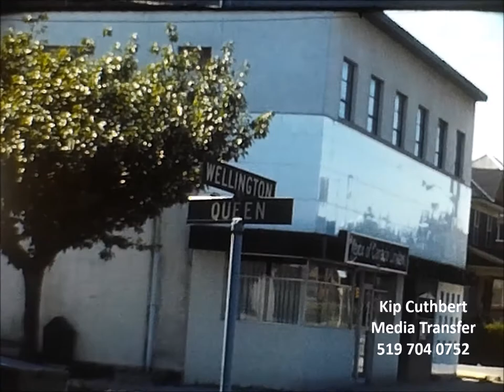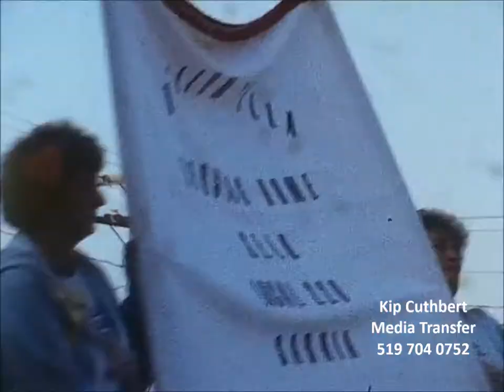Sarnia Lambton History Rocks - c1977-1980 Scenes Doherty Stove Works - Lawrence House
Sarnia Lawrence House 1970's

The old Doherty Stove Works building (now the site of The Sandpiper condo apartments at the southwest corner of Wellington and Vidal Streets).

There had been a succession of businesses in this industrial complex in the decades following the closure of the Doherty company (including the business owned by Waghorne's Print Shop (which was purchased by Albert Marcy in Apr. 1953).

George Smith, one of Sarnia's prominent historians, leased a shop in this building in the 1970s, where he sold antiques and archival items. George and Ed Phelps, another one of Sarnia's historians, who was the Chief Librarian of the Regional Collection at University of Western Ontario, referred to George's shop as the "Paper Palace". At time 1.15 in the above film, I think that I can just barely decipher a sign that advertises "George's Antiques" immediately east of the St. John Ambulance office in the same building.

The group of people standing in front of the Lawrence House were folks waiting to see the interior of the home after it had been shuttered for at least 50 years. They all entered and exited from the side door on Wellington St. It was quite a sight and was truly like stepping back in time. Several old items were left behind in most of the rooms -- right down to dishes and housewares in the kitchen cupboard.

It was "generously" given to the city by Mr. Carroll Lawrence in lieu of the taxes that he had not paid on it since at least the 1940s. Members of the Sarnia Historical Society Inc., of which Ian Mason served as Secretary-Treasurer in the 1970s, were well aware of this situation.

However, the background was kept hushed so that Sarnia residents would be able to get enthused and support the restoration proposal. If Suncor hadn't stepped in when they did with their investment in the restoration/renovation of the home, that downtown corner would likely be empty today.---Ian Mason